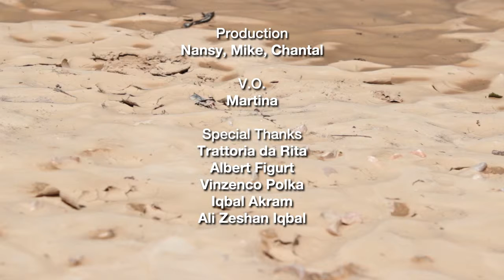"Q" - CinemadaMare Film Festival 2014 - Weekly Competition @San Benedetto del Tronto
"Q" is a short film directed by Mike Malajalian during CinemadaMare Film Festival 2014 for the Weekly Competition @San Benedetto del Tronto, in Italy.

Actress Nansy Sawaya

D.o.p./Editor/Sound:
-Mike Malajalian

Script:
-Mike
-Chantal
-Nansy

MakeUp:
-Chantal Mhanna

Production:
-Mike
-Chantal
-Nansy

V.O:
-Martina

"Q" - CinemadaMare Film Festival 2014 - Weekly Competition @San Benedetto del Tronto, in Italy